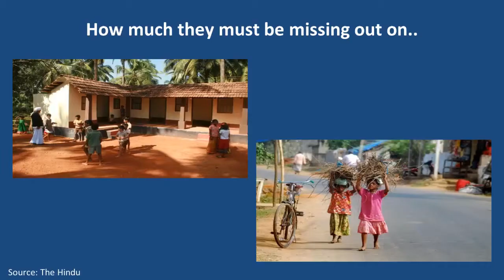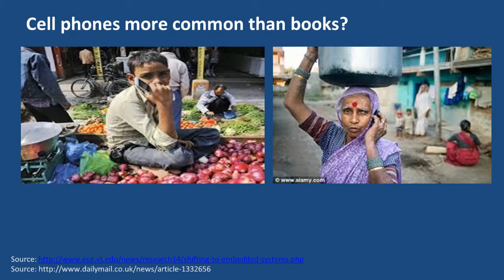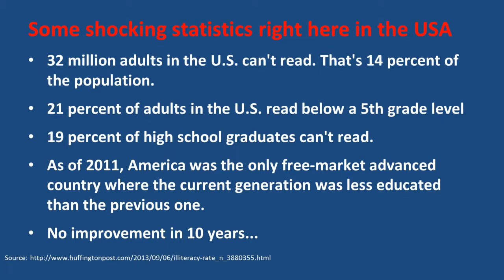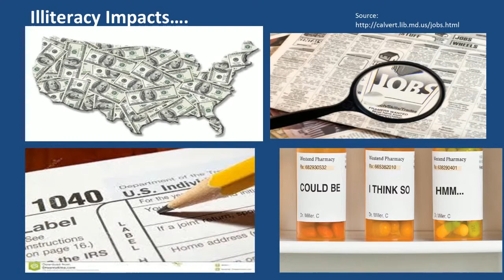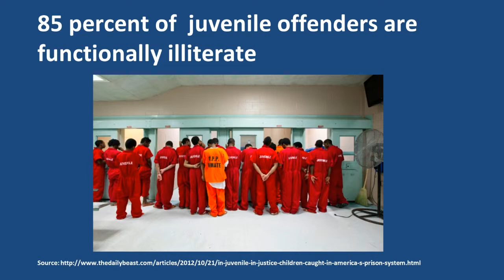A grassroots approach to addressing illiteracy | Roshini Balan | TEDxYouth@FHS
Roshini combines her love of reading with her interest in sharing that with others.  She explains specific ways we can fight illiteracy.

Roshini Balan, a 7th grader, has been at Flint Hill for the last 8 years and is looking forward to more to come. Roshini has played the piano since the age of three and is a voracious reader and writer. Roshini realizes that both these hobbies, and many others out there, would
be impossible to participate in without the skill of literacy. In her talk, Roshini discusses how literacy is not just the one dimensional aspect of learning to read and write, but a complex quest that spans multiple dimensions, and provides a kaleidoscope of experiences as one
progresses through life.